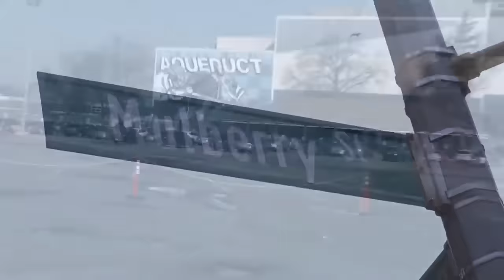John and Charlie Carneglia Hit Men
Talk To Anthony Ruggiano Jr. Live

if you are struggling with addiction help is available now by calling this number:

Get your psychic reading by Vincent The Chins Daughter Rita Gigante

Anthony Ruggiano Jr. is a former member of the Gambino crime family, which is one of the five families of organized crime in New York City. He is the son of Anthony "Fat Andy" Ruggiano, who was also A Capo, a high-ranking member of the Gambino family. Anthony Ruggiano Jr. has been involved in various criminal activities, including extortion, loan sharking, and racketeering. However, it is important to note that engaging in criminal activities is illegal and not condoned by any reputable organization or individual.